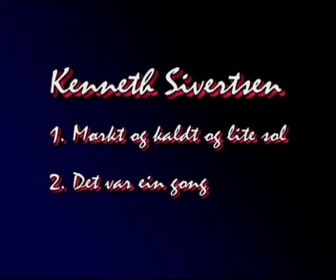Kenneth Sivertsen-Det var ein gong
In Norway we have two languages: Bokmål and Nynorsk. Kenneth sings in Nynorsk and it would be an impossible task for me, first translate the lyric into bokmål and then into English. So the following is primarely ment for Norway and some people in other Scandinavic countries.

Disse to sporene er fra Kenneths single-CD, "Det var ein gong" fra 1998.
Første gang jeg hørte cd-en var gjennom bilradioen og jeg ble så grepet av den førjuls-stemningen som ble formidlet, at jeg måtte kjøre inn til siden for ikke å utgjøre en fare i trafikken.
Disse to perlene er blandt de vakreste jule-sangene jeg kjenner. De tåler så absolutt å erstatte en del av de engelske: "Christmas here and Christmas there " sangene som spilles uten stans på NRK for tiden.
De bringer meg tilbake til jul på kjøkkenet i barndomshjemmet hvor hele familien var samlet om kakebakst og produksjon av juletrepynt.
Jeg har "mailet" Nrk Rogaland for å be om at CD-en spilles i denne førjulstid, men jeg har ikke sett eller hørt noen reaksjon så langt. Det er jo ikke for sent enda. Her har dere imidlertid musikken på YOUTUBE.
GOD JUL